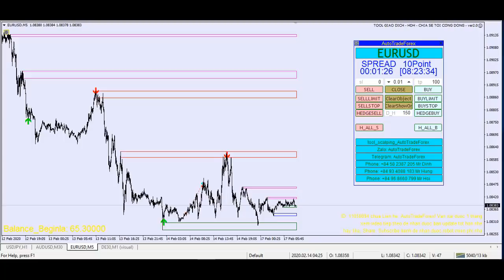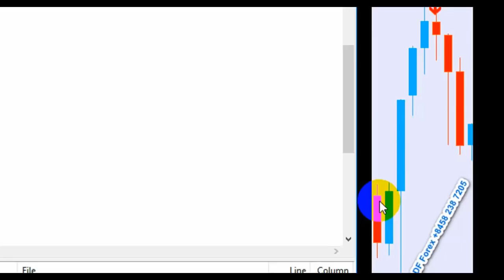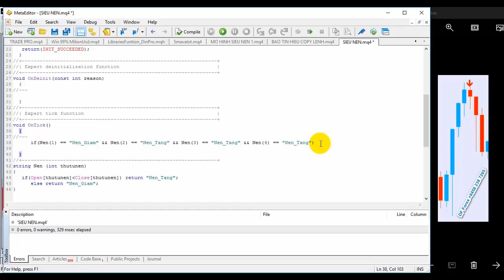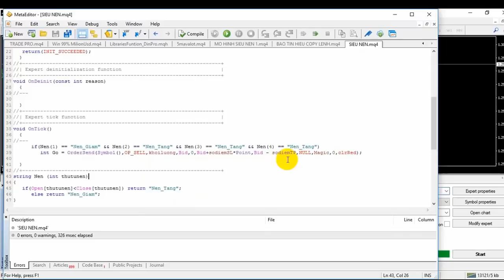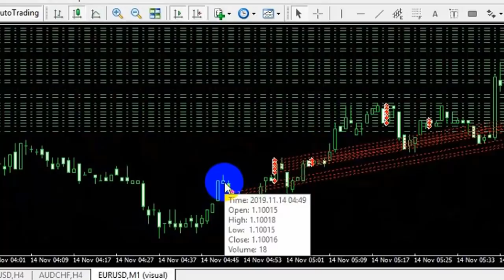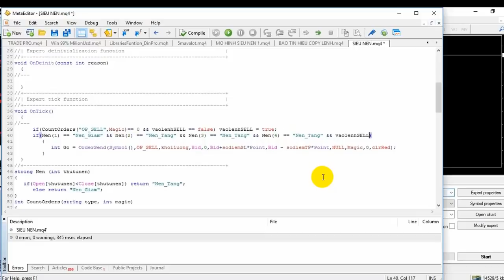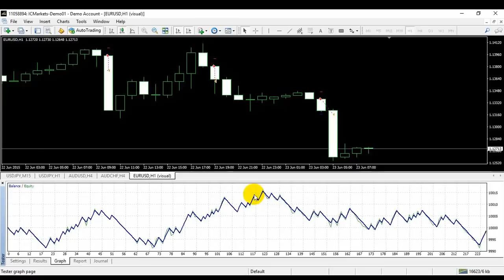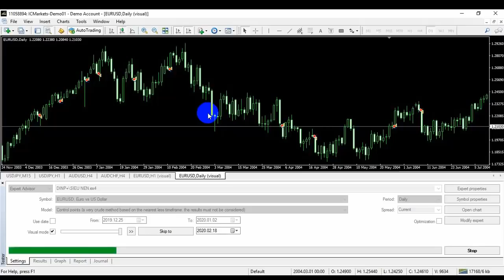Tập 1 Code EA 5 phút: Code MQL4 (MT4) lập trình robot giao dịch forex - Code robot forex in 5 minute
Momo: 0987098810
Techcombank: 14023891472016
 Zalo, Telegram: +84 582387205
Nhóm thảo luận và chia sẻ bot, kiến thức trade FX, CFD...

Các Link IB của các sàn, mong Anh Chị Em (ACE) ủng hộ
* FX, CFD...